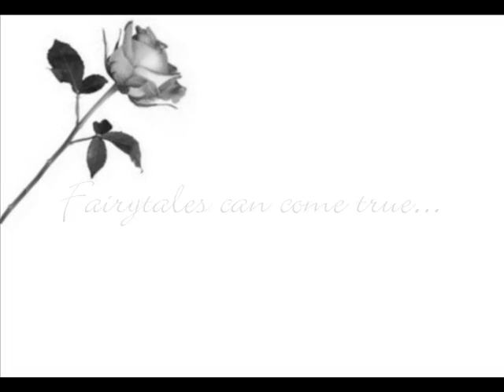D&L - 10 Minutes Ago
Marie France Dubriel & Patrice Lauzon ice dancing montage.  A real fairytale!